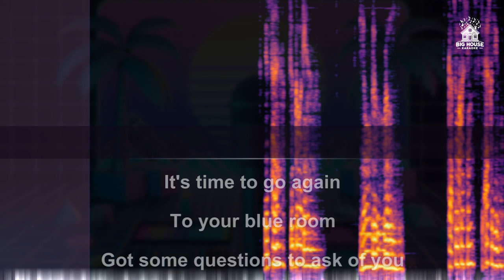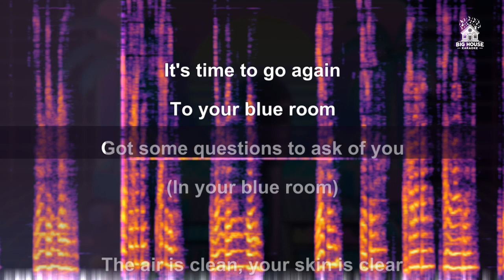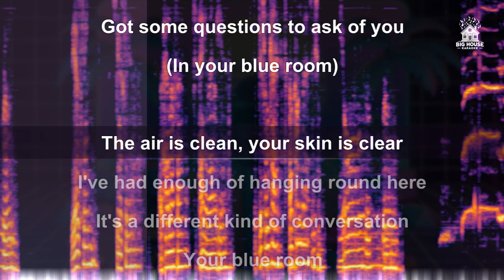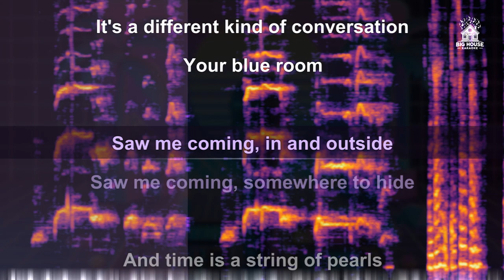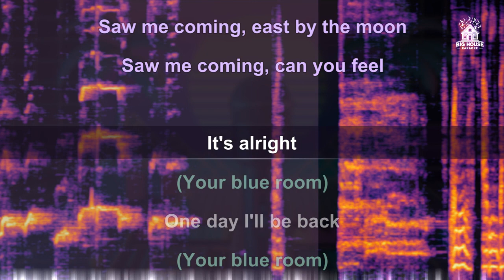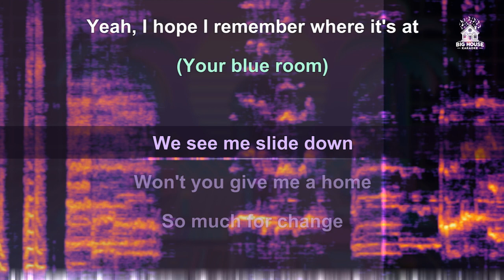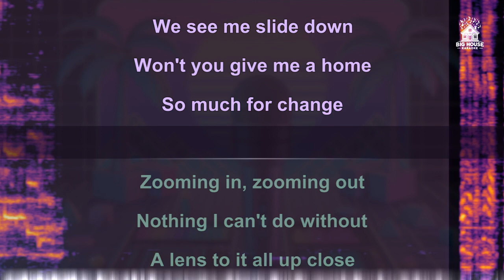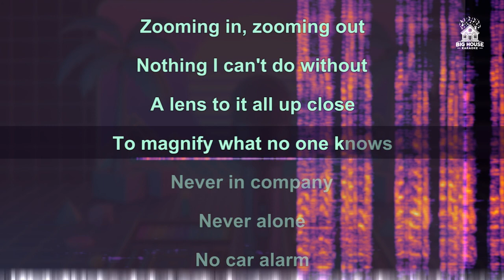U2 (Passengers) - Your Blue Room (Karaoke)